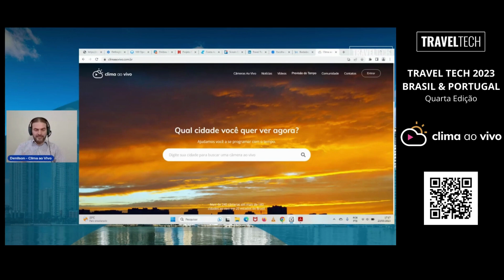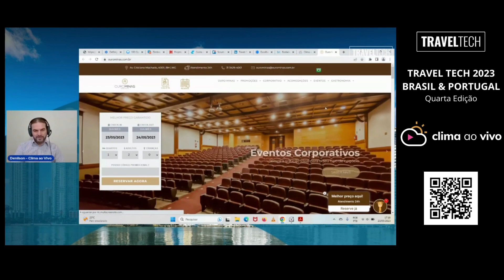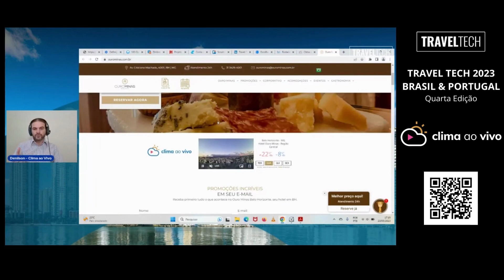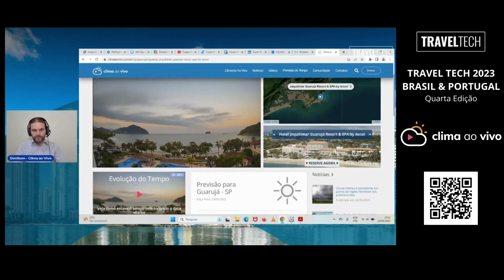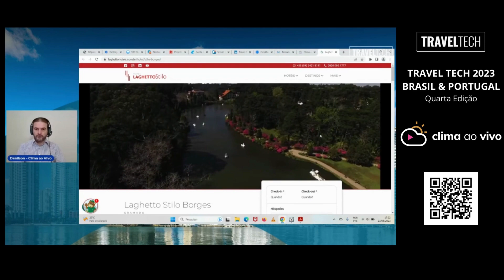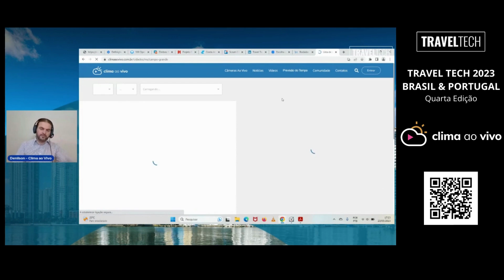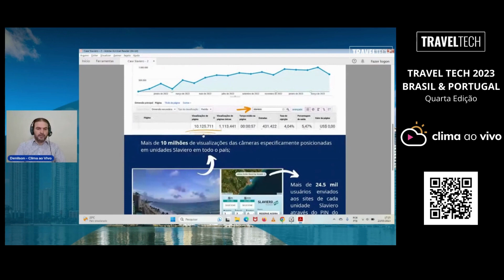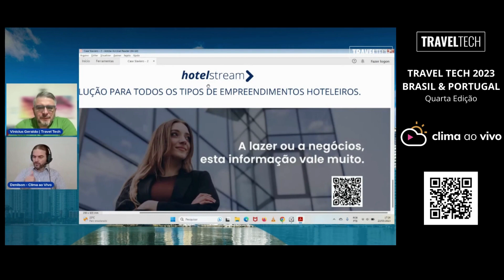Clima Ao Vivo Sessão Pitch de vendas Travel Tech Brasil & Portugal 2023